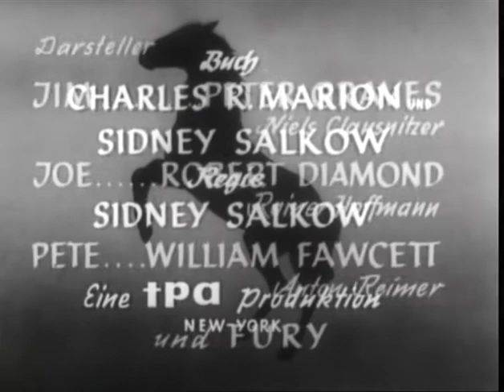Fury Season 5 Episode 5 - Visiting Day